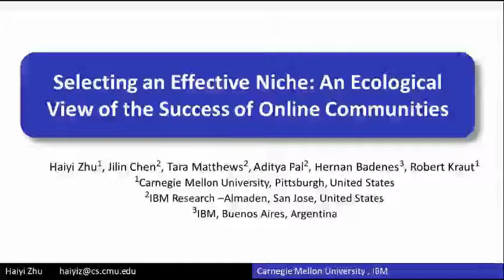Selecting an Effective Niche: An Ecological View of the Success of Online Communities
Authors:

Haiyi Zhu, Jilin Chen, Tara L Matthews, Aditya Pal, Hernan Badenes, Robert E Kraut

Abstract:

Online communities serve various important functions, but many fail to thrive. Research on community success has traditionally focused on internal factors. In contrast, we take an ecological view to understand how the success of a community is influenced by other communities. We used a mixed-method approach, combining the quantitative analysis of 9495 online enterprise communities and interviews with community members. Our results show that too little or too much overlap in topic with other communities causes a community's activity to suffer. We also show that this main result is moderated in predictable ways by whether the community shares members with, links to content in, or shares an organizational affiliation with other communities. These findings provide new insight on community success, guiding online community designers on how to effectively position their community in relation to others.